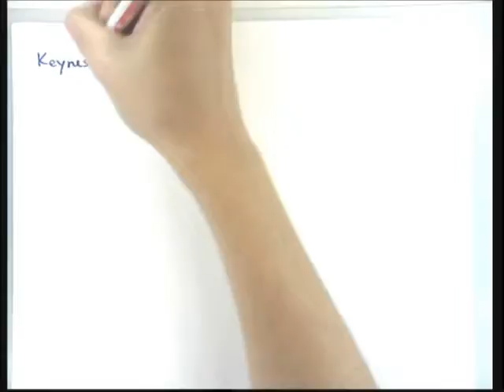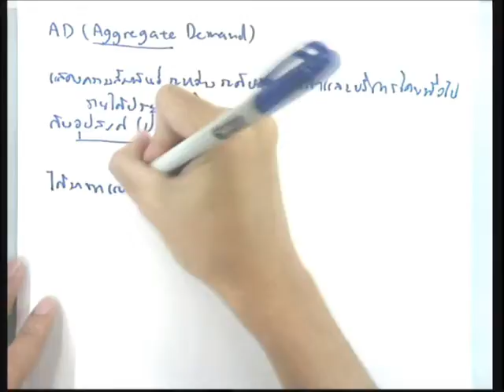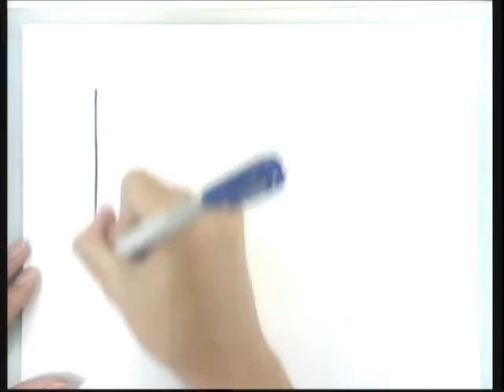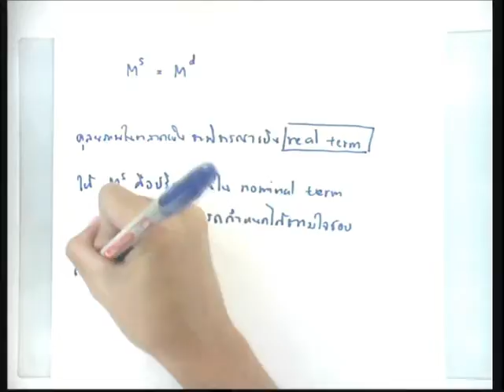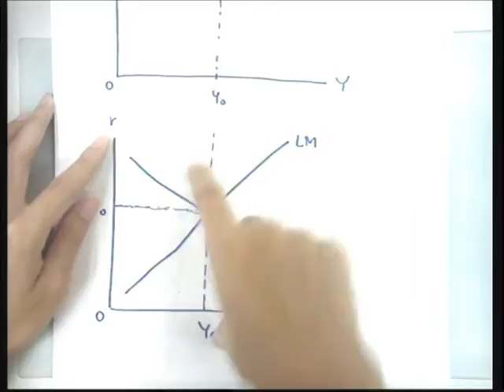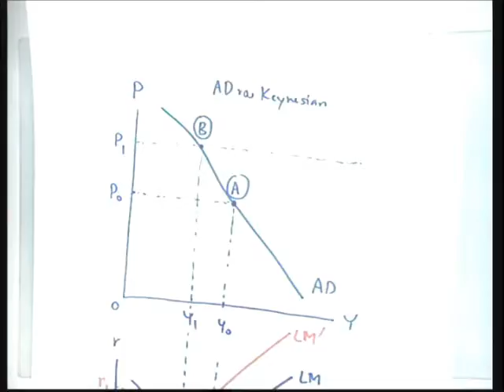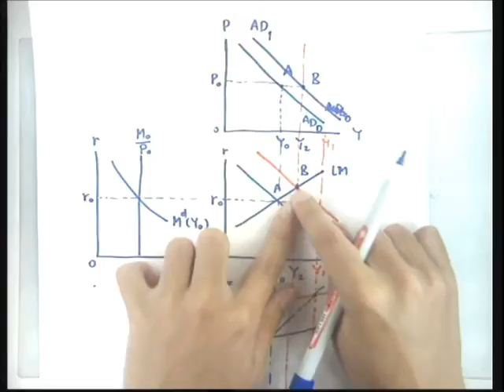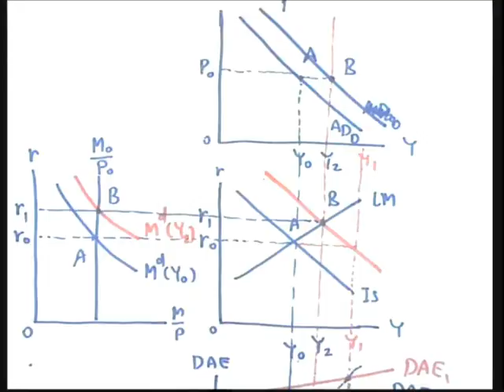ECO2102 Lecture 7 Keynesian Macroeconomics (4/4) [First Half]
วิดีโอคำบรรยาย วิชา ECO2102
ครั้งที่ 7 เรื่อง เศรษฐศาสตร์มหภาคสำนักเคนส์เซียน (4/4) [ครึ่งแรก]

พัฒนรัชต์ ฟักจันทร์
คณะเศรษฐศาสตร์ มหาวิทยาลัยรามคำแหง